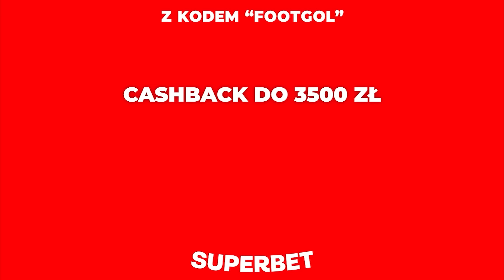NAJWIĘKSZA LEGENDA Z KAŻDEGO WOJEWÓDZTWA W POLSCE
Muzyka: Audiojungle

0:00 Wstęp
0:43 Pomorskie
1:43 Dolnośląskie
2:22 Opolskie
2:56 Podkarpackie
4:20 Podlaskie
4:40 Zachodniopomorskie
5:27 Mazowieckie
6:02 Lubelskie
6:22 Łódzkie
6:57 Warmińsko-mazurskie
7:26 Śląskie
8:25 Lubuskie
8:59 Wielkopolskie
9:32 Kujawsko-pomorskie
10:09 Świętokrzyskie
10:40 Małopolskie